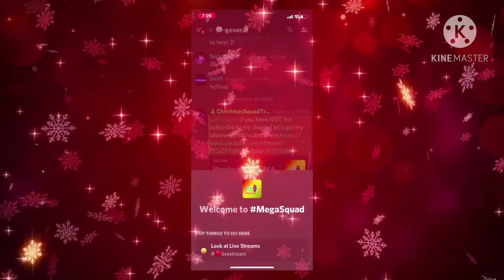Wow my I’m live video got 400 views